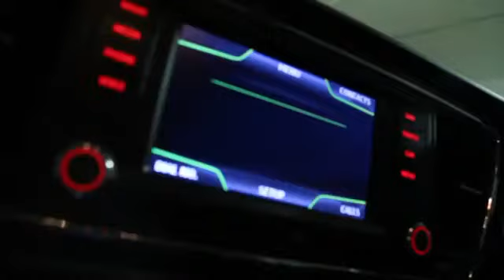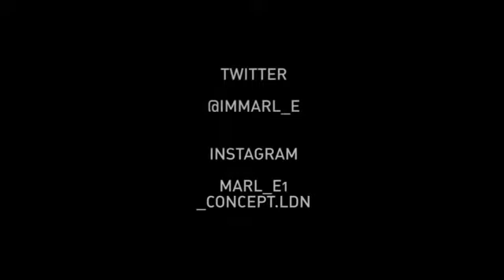Marl-E Ft. Concept - Hype Ting [Official Music Video HD]